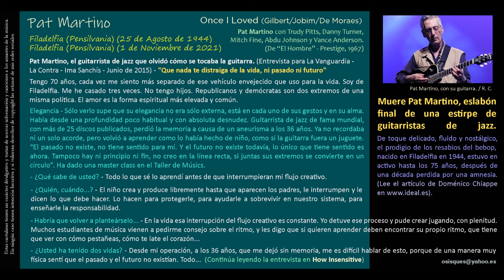Once I Loved (Gilbert/Jobim/De Moraes) - Pat Martino